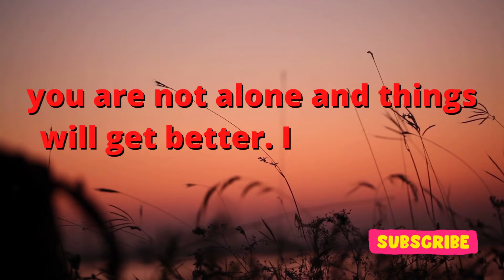God's says: "you were meant to see this!"| Gods Urgent Message To You| God Message For You Today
GOD SAYS: YOU WERE MEANT TO SEE THIS.